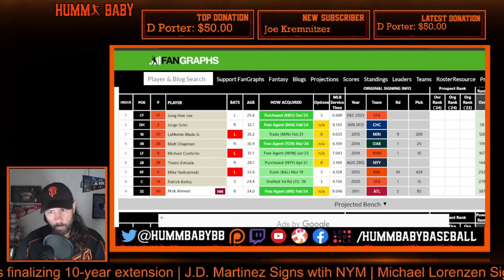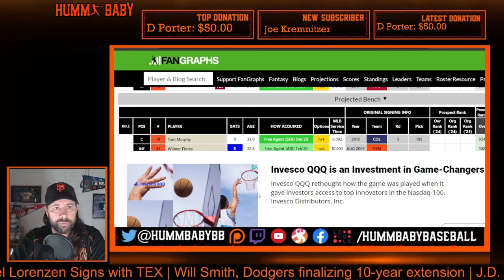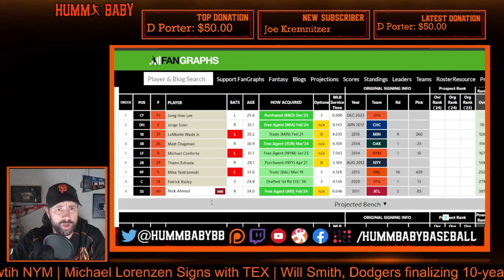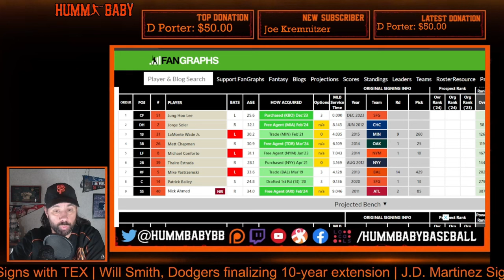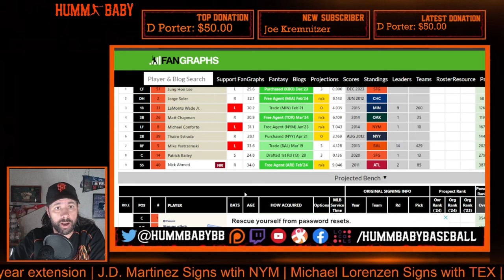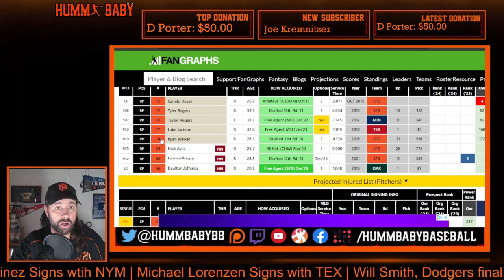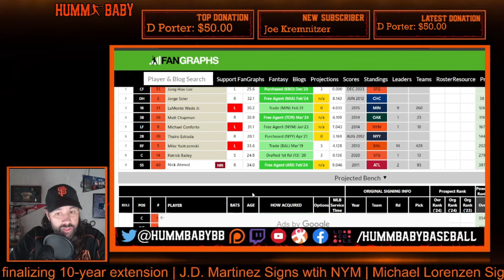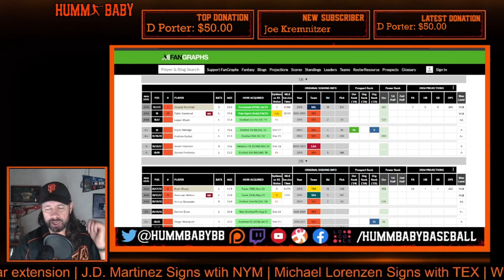SF GIANTS Final 2024 Thoughts & Preview - JOEY BART Plans?? Jordan Wicks DOMINATES!! Team Preview #2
Opening Day is here TOMORROW!!  Here are some final thoughts on the 2024 SF Giants and the Opening Day Roster...